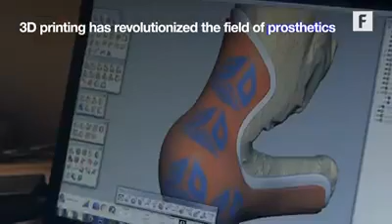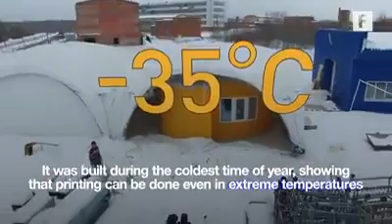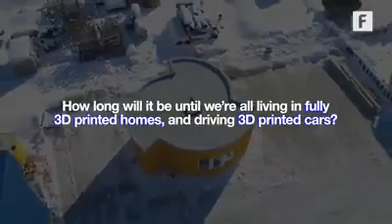3D Printed Fetus!!